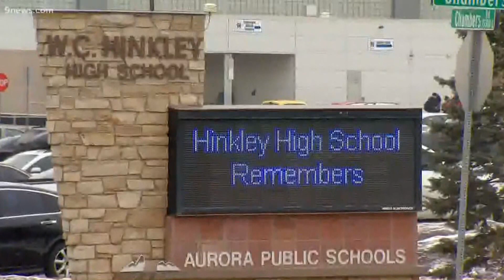Jury finds man guilty of killing former CU football player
An Arapahoe County jury found a man charged with second-degree murder guilty in the deadly 2019 shooting of former University of Colorado (CU) football player Anthony "T.J." Cunningham.

The jury also had the option to find Marcus Johnson guilty of first-degree murder, but instead chose the lesser charge of second-degree murder.

Sentencing is scheduled for 9 a.m. on Dec. 2.

Johnson was accused of shooting Cunningham several times, including in the head and chest, in the parking lot of Eaglecrest High School on Feb. 17 over an ongoing parking dispute, according to the Arapahoe County Sheriff's Office.

9NEWS (KUSA) is located in Denver, Colorado.